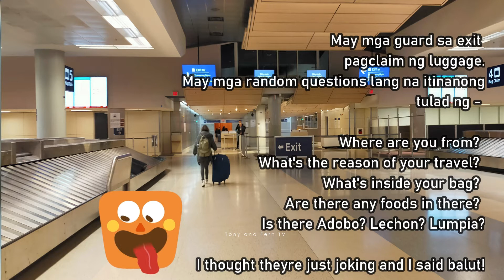Dallas Fort Worth International Airport How to Travel From Philippines to USA Part 6